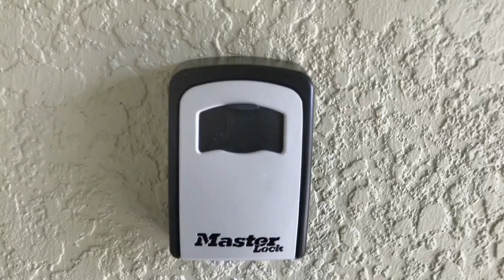Where are my keys? Donde estan mis llaves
Hey what's up Amigos!!!

In this video I will show you how to avoid to get locked out of your house by installing a Key holder. Avoid paying a Locksmith to come to your home and open your door. It's a simple install that will save you around $130.00 and a big headache while you wait.

Unas Buenas plancas para pelo de mujer
InStyler MAX 1.25” 2-Way Rotating Tourmaline Ceramic Straightener & Styler

En este video les voy a ensenar como evitar quedarse cerrado fuera de su casa. Estare instalando una cajita para guardar su llave. Evite pagar a un cerrajero tanto como $130.00 y un buen dolor de cabeza.

Agradecido:

Joe Perez "Vamo Al Mambo"

Enlace de mi canal para todos mis videos

Musica mexicana de fondo provista por la construccion adjacente jajaja